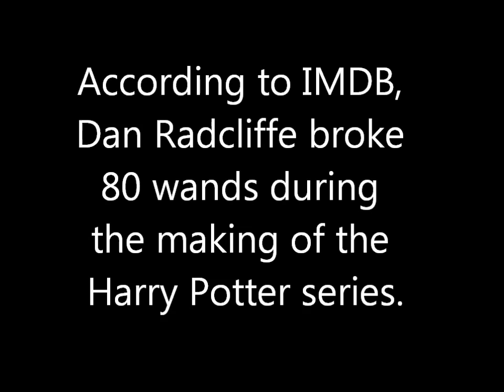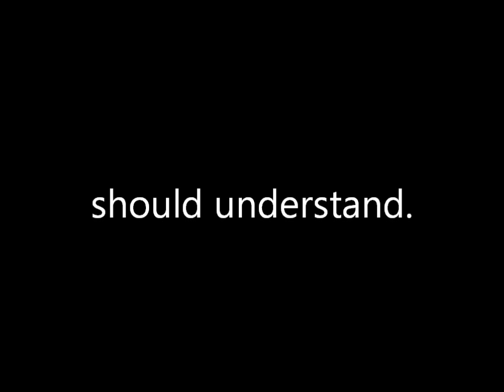How did Dan Radcliffe break EIGHTY wands filming Harry Potter? : )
Theory on how Daniel Radcliffe ended up breaking 80 wands during the making of the Harry Potter movies. I'm not judging--I doubt I could have resisted the urge to mess with them either... (I heart you, Dan.) Wands at the ready--ready for drum solos and eye-gouging that is.